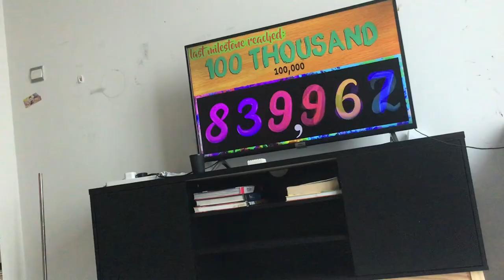Reuploading Videos…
You have violated YouTubes community guidelines.